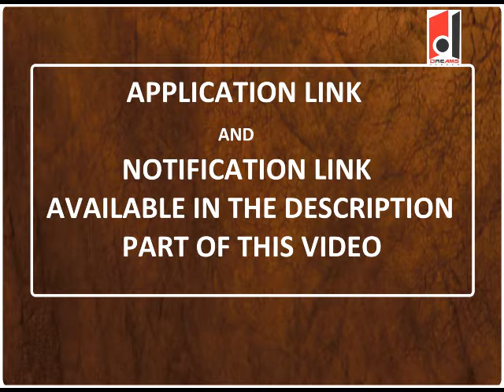DREAMS CAREER I Career Week I LBS Centre Kerala I MCA Admission 2020 - 21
DREAMS CAREER is THE CAREER CHANNEL ! exclusively created for Your CAREER. നിങ്ങളുടെ കരിയറുമായി  ബന്ധപ്പെട്ട  വീഡിയോകൾ എല്ലാ ദിവസവും ഞങ്ങൾ YouTube -  ൽ  അപ്‌ലോഡ് ചെയ്യുന്നതാണ്